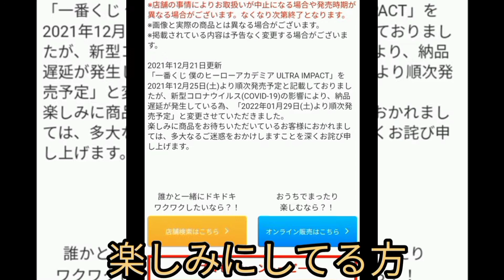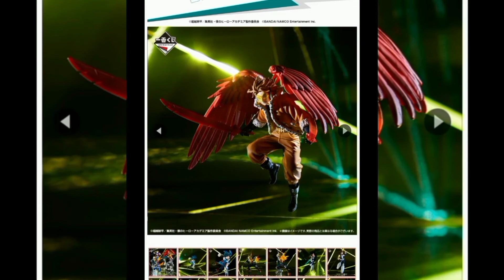【予習編】いよいよ。一番くじ 僕のヒーローアカデミア フィギュア欲しい